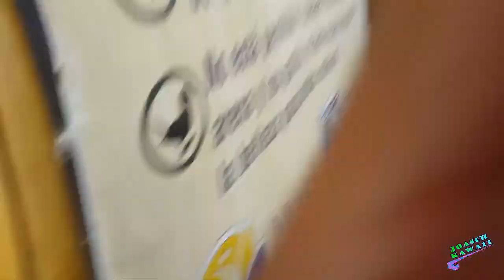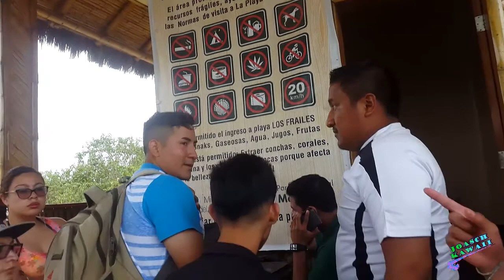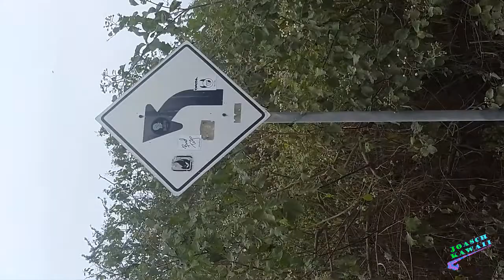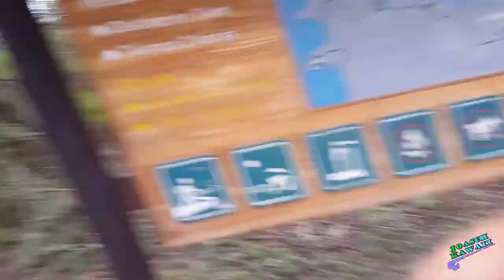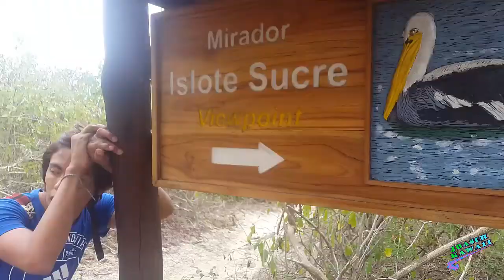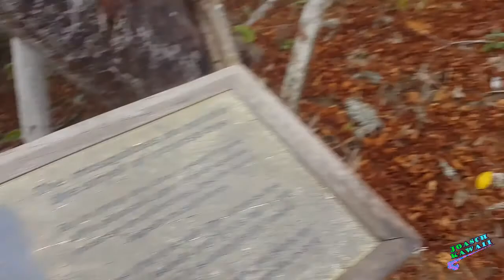VisiTA EN EL SENdero DE LOS FRILES. :)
Este viaje espectacular se los agradesco amis amigos del alma gracias muchas gracias ya que fue mi cumpleaños mis 23 primaveras como no agradecerles la caminata fue espectacular debido a las 3 horas e caminata y a la meta que era de cumplir de llegar al mirador jaaj gracias.